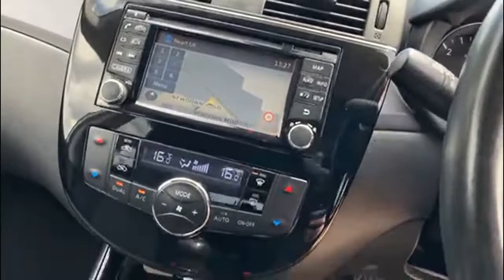Nissan Pulsar 1.5 Dci N Tec Hatchback 5dr Diesel Euro 5 (s/s)